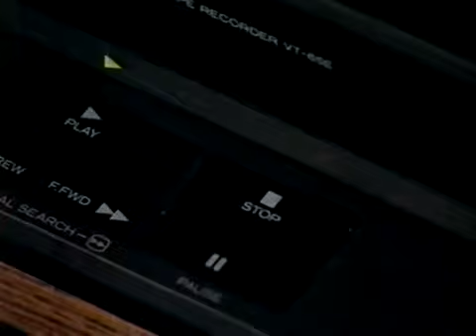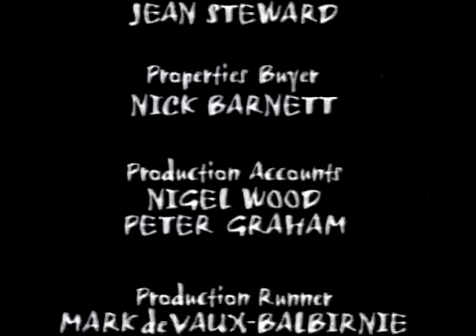Chalk (1997) S02E06 Party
Chalk 1997 S02E06 Party Chalk 1997 S02E06 Party Chalk 1997 S02E06 Party.

Chalk 1997 Season 2.

Written by Steven Moffat, Chalk focuses on the chaotic life of Eric Slatt (David Bamber), Deputy Headmaster at the rather terrible Galfast High Comprehensive .